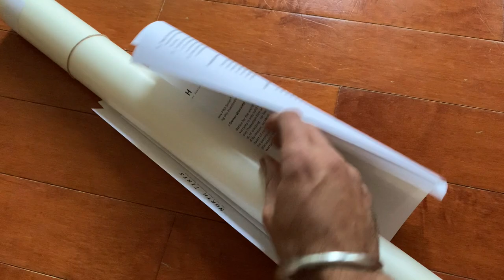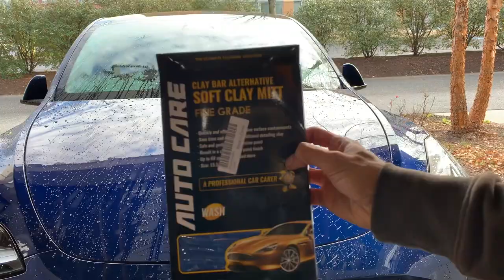Tesla Model Y: DIY Self-Healing PPF - Paint Protection Film - Installation. 3M Scotchgard Pro.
I never wanted to have PPF installed. To me, it was not worth it. I see people spend $2-$3K over a film, and when they decide to trade in the future, the added paint protection layer has no added value and goes to the next owner - for free.

Now that Tesla started wrapping the front bumper with a PPF, I thought of trying it myself. Well, for $288, I had to try and ordered a pre-cut PPF kit through eBay; seller: North.Tints. They have excellent reviews. The product was delivered in less than a week.

PPF Used is 3M Scotchgard™ Paint Protection Film Pro Series. Features include:
Virtually invisible
Protection from scratches, chips, and stains
Self-healing technology allows minor scratches to disappear
Backed by a 5 yrs warranty from seller and limited 10 yrs from 3M
Exceptional clarity with good resistance to yellowing
Low orange peel provides optimal clarity, maintaining the original surface appearance
Tough, durable and maintenance-free
Enhanced adhesive and clear coat performance ensure durable protection

In the video, you'd find steps to prepare the paint before applying the film, slip/soap & tack/alcohol solutions, and finally installation on the hood.

PLEASE FORGIVE ME: I thought my phone was recording the bumper installation; well, it wasn't. My bad. I apologize in advance. I tried to be point the anchor points I used in the bumper installation.

Steps to prepare the paint:
Rinse
Snow Foam
Two-bucket wash
Rinse
Blow Air Dry
Towel Dry
Chemical Decontamination (IronX)
Rinse
Manual Decontamination (Clay Mitt)
Rinse
Snow Foam
Rinse
Blow Air Dry
Towel Dry
Polish
IPA Clean Polish Residue
Paint Sealant w/High Gloss

Solutions:
Slip/Soap Solution: 950 ml / 32 oz Distilled Water  + 2 ml / 6 drops of JohnsonAndJohnson Baby Soap
Tack/Alcohol Solution: 710 ml / 24 oz Distilled Water + 240 ml / 8 oz Isoprophyl Alcohol (IPA) 70%

Installation:
Use Slip/Soap solution for the film to remain flexible during the process.
Use Tack/Alcohol solution on the adhesive side when you are ready to lock the area in that position.

I hope this would help you!

Products Used:
3M Pre-cut PPF: $288 (from eBay, North.Tints)
Pressure Washer
Soap Foam Cannon
Meguiar’s Gold Class Soap
Iron X
Leaf Blower for Air Drying
Waffle Drying Towel
Wash Mitt
Clay Mitt
Microfiber Appilcators
Microfiber Towels
Meguiar’s Ultimate Polish
Polishing Pad (Drill)
IPA / Surface Cleanser
DIY Paint Sealant/ T.wax Seal&Shine / High Gloss
Meguiar’s Quik Detailer/High Gloss; Also G8 Clay Lubricant

Use my referral link to receive 1,000 free Supercharger miles with the purchase and delivery of a new Tesla car, or earn a $250 award after system activation by purchasing or subscribing to solar panels.